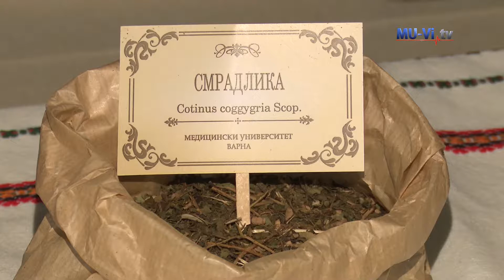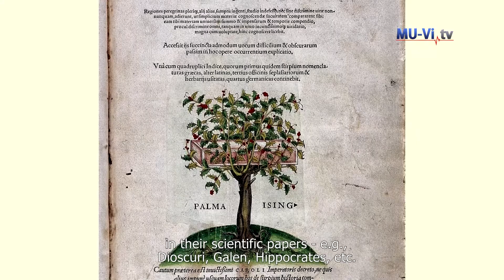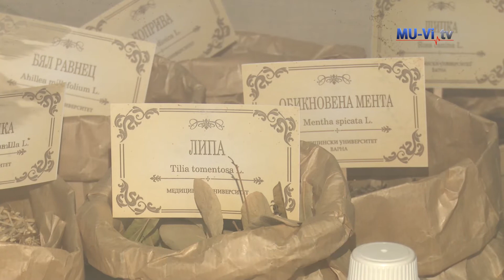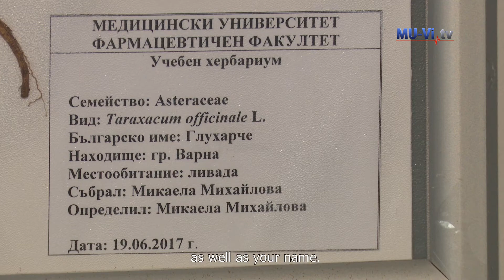Herbs for children